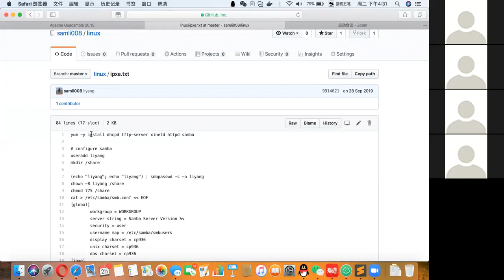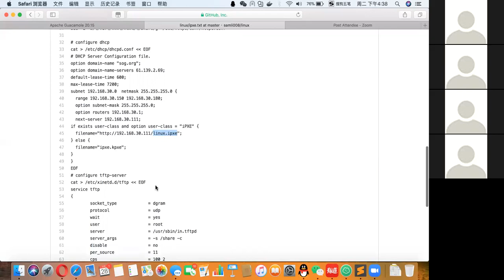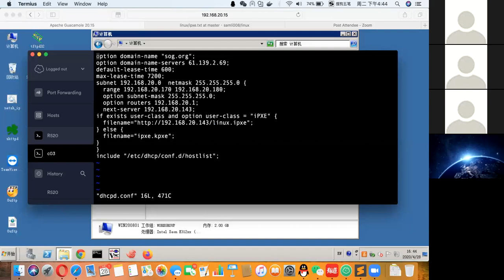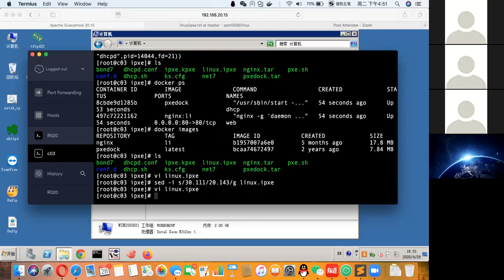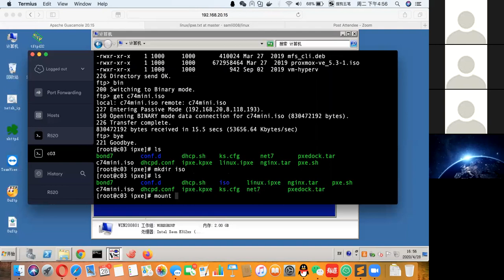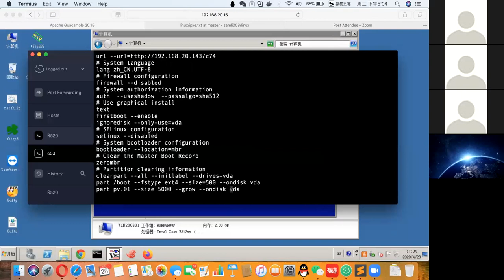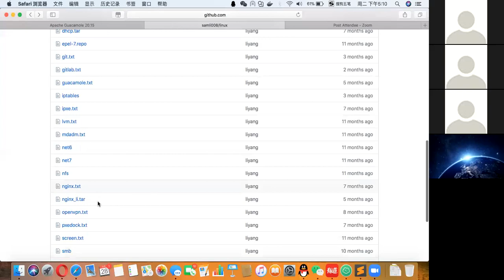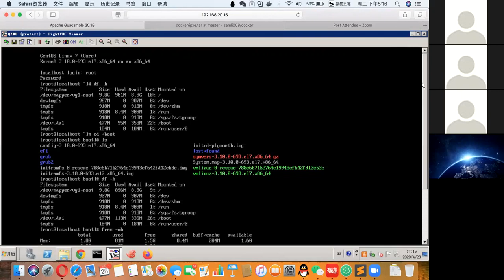ipxe with docker